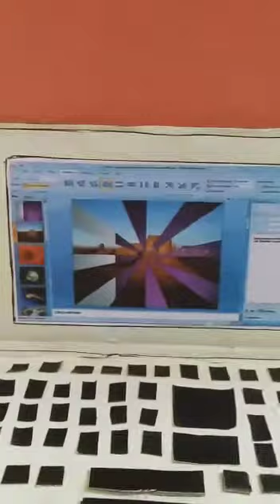model of Laptop